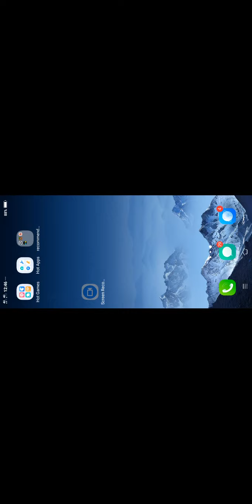supreme duelist gameplay